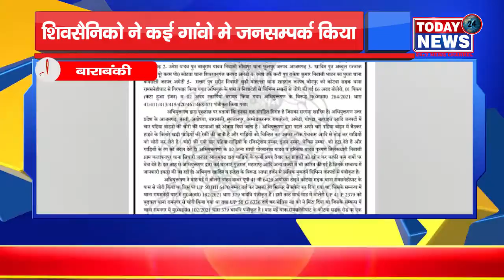कई राज्यो के कार चोरो को पुलिस ने दबोचा II TODAY24 NEWS CHANNEL 24x7 II